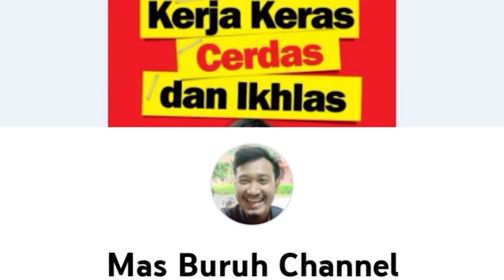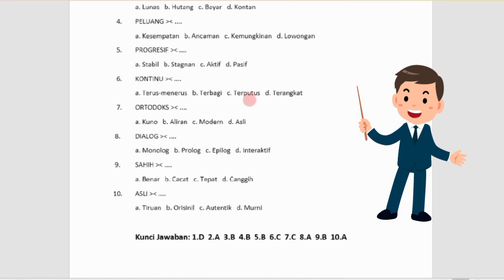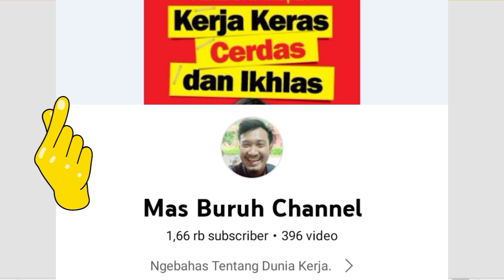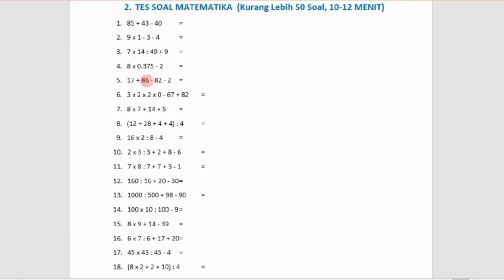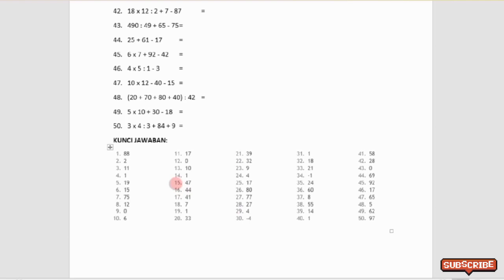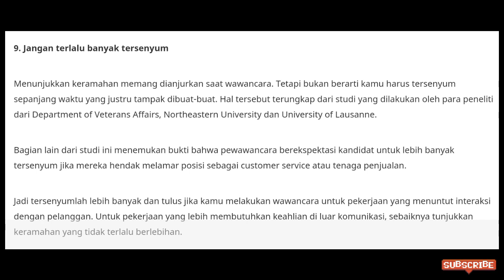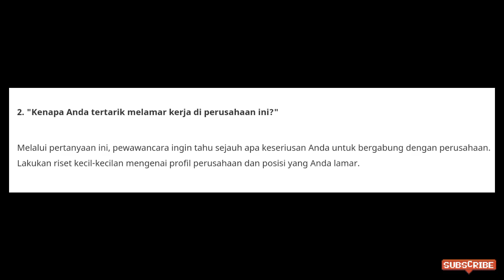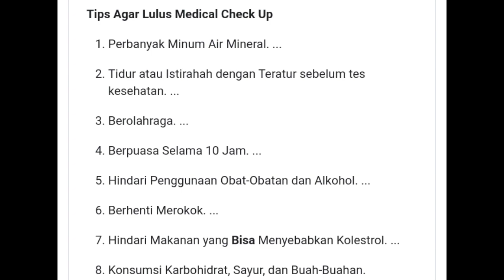KISI KISI TES PT MAXXIS INTERNATIONAL INDONESIA, Cikarang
pt maxxis,
pt maxxis international indonesia,
pt maxxis cikarang,
psikotes pt maxxis,
gaji pt maxxis cikarang,
tes pt maxxis,
profil pt maxxis,
tes pt maxxis international indonesia,
loker pt maxxis,
maxxis,
maxxis green devil,
maxxis diamond ring 14,
maxxis victra,
maxxis extramaxx,
maxxis green devil 90/80 14
maxxis victra ring 17
maxxis green devil 90/80 17
maxxis diamond
maxxis victra vario
maxxis extramaxx 90/80
Pabrik maxxis
pabrik maxxis,
pabrik ban maxxis cikarang,
pabrik ban maxxis taiwan,
pabrik ban motor maxxis,
Ban maxxis,
ban maxxis ring 14,
ban maxxis ring 17,
ban maxxis diamond ring 14
ban maxxis green devil ring 14
ban maxxis victra ring 14
ban maxxis ring 12 scoopy
ban maxxis nmax
ban maxxis green devil ring 17
ban maxxis victra ring 17
ban maxxis vario 150
kisi kisi tes pt maxxis
kisi kisi tes pt epson
kisi kisi tes indomaret 2021 online
kisi kisi tes indomaret 2022 online
kisi kisi tes bkk mitra industri
kisi kisi tes pt yamaha music manufacturing indonesia
kisi kisi tes psikotes pt astra daihatsu motor
kisi kisi tes pt advics manufacturing indonesia
kisi kisi tes pt chemco harapan nusantara
kisi kisi tes pt denso indonesia
mas buruh channel

Semoga Bermanfaat,
da da . . .